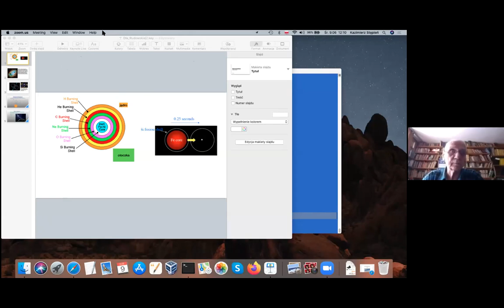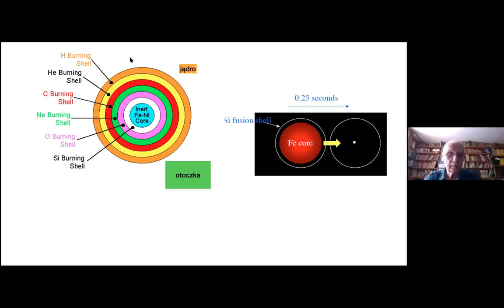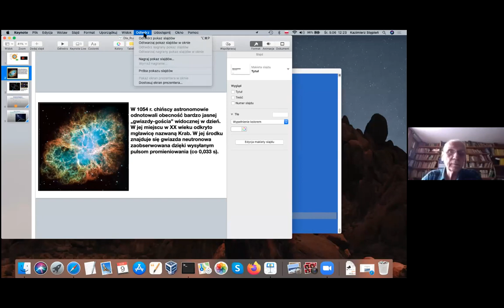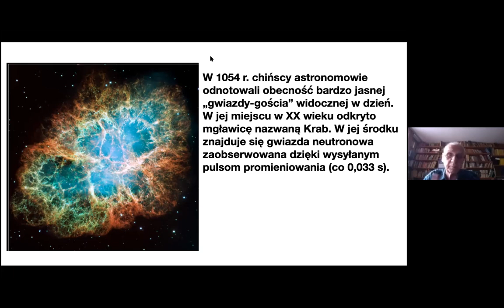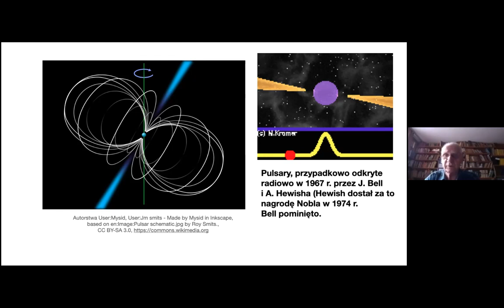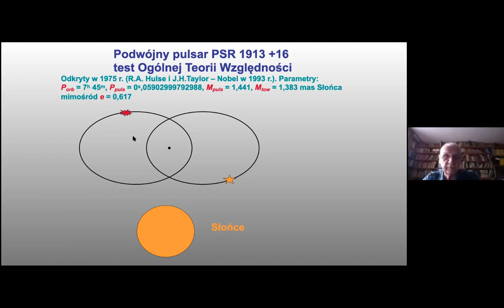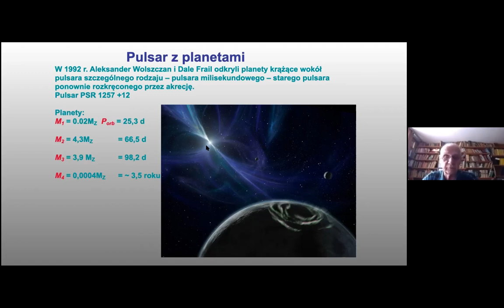GWIAZDY NEUTRONOWE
Prof. Kazimierz Stępień, objaśnia w przystępny sposób, co to są gwiazdy neutronowe. Jak powstały i jakie są ich właściwości. Odkrycie pierwszej gwiazdy neutronowej (Nagroda Nobla). Czy może istnieć życie na planetach krążących wokół gwiazd neutronowych?
Pozostałe wykłady prof. Stępnia na kanale  @TVIATVN